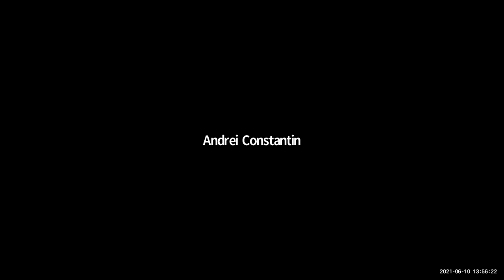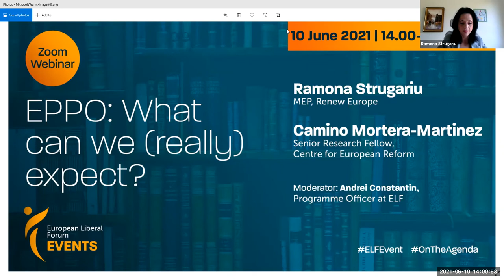On the Agenda – EPPO: What can we (really) expect?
The launch of the European Public Prosecutor’s Office (EPPO) on 1 June was welcomed with open arms by most Europeans. While not everyone is happy with this new independent body, it will offer the EU more tools to fight against fraud, corruption and serious cross-border VAT fraud. Before EPPO, only national authorities could investigate and prosecute fraud against the EU budget, but national borders were blocking them from using their powers in another member state. But does EPPO have enough teeth and support to complete its mission successfully?

While we might have to wait some time before we see any concrete results, the premise of the Luxembourg-based prosecution office is clear. Will this independent EU prosecutor be enough to deter individuals and organisations from committing crimes against the EU budget? Will it face more “hiccoughs” along it’s the way, similar to the case of Slovenia? Or will it become an indispensable tool in the EU’s arsenal to fight cross-border crime? As events unfold, ELF is offering an open space to assess new developments and keep the discussion going.

Speakers include:

Ramona Strugariu, MEP, Renew Europe
Camino Mortera-Martinez, Senior Research Fellow, Centre for European Reform
Moderated by Andrei Constantin, Programme Officer at ELF
Broadcast by the European Liberal Forum asbl. Co-funded by the European Parliament. The European Parliament is not responsible for the content of this webinar, or for any use that may be made of it. The views expressed herein are those of the speaker(s) alone. These views do not necessarily reflect those of the European Liberal Forum asbl.